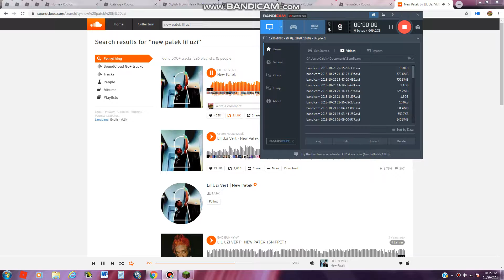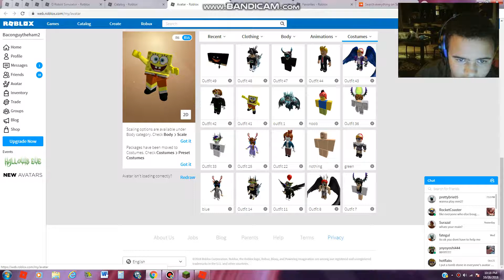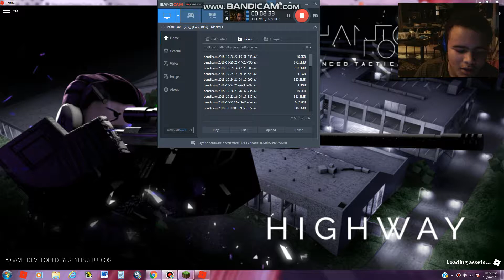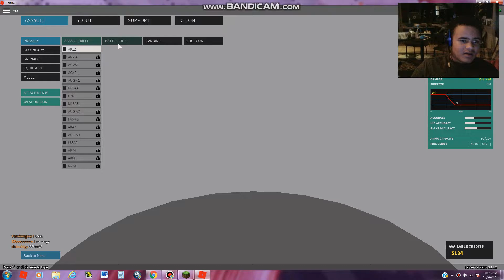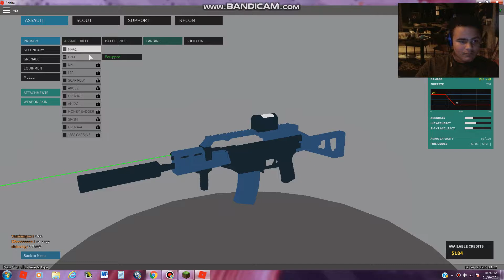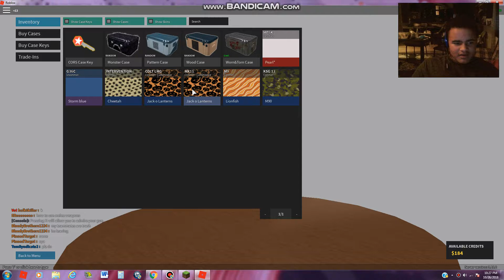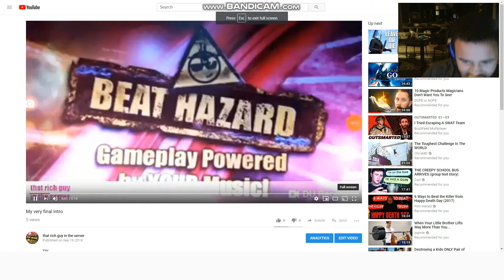just doing what i do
lol this took 58 trys at uploading i try alot ;-;